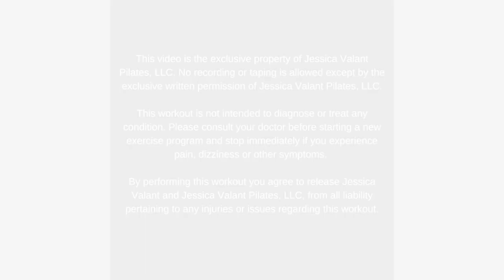Shoulder Pain Explained! - Why you have it and what to do about it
SHOULDER PAIN EXPLAINED - WHY YOU HAVE IT AND WHAT TO DO ABOUT IT ⭐️ In this video Jessica, a physical therapist and Pilates teacher, talks to you about shoulder pain and what shoulder pain exercises you should do to help. Whether you have a rotator cuff injury, impingement tendinitis or bursitis, this can help decrease your shoulder pain and get you on the road to recovery!  ⭐️ Get immediate access to my entire workout library, Four Week Pilates Jumpstart, healthy recipes, tutorials and more 👉🏼

⭐️ Join my UNLIMITED program and get immediate access to over 200 workout videos you can do anywhere and anytime! Members get two new workouts every month that aren't available anywhere else and a monthly workout calendar telling you what to do every day for the best exercise program. You also get full length versions of your favorite YouTube videos, monthly healthy recipes and a supportive and encouraging community.

Jessica Valant and Jessica Valant Pilates, LLC, recommend you consult with a physician before starting any new exercise program. The information given here is not meant to treat or diagnose any medical condition. Please stop if you feel any pain or dizziness. You understand that physical activity can pose a risk and by watching this channel and these videos you assume all risk and release Jessica Valant and Jessica Valant Pilates, LLC, from all liability.